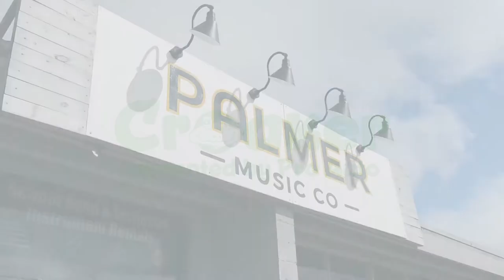Adventures of Croaker - Let's Find You An Instrument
Croaker's sure of one thing - he wants to put a band together. But he's not so sure about what he'll play in said band...maybe our friends at Palmer Music Co. can help him figure it out.